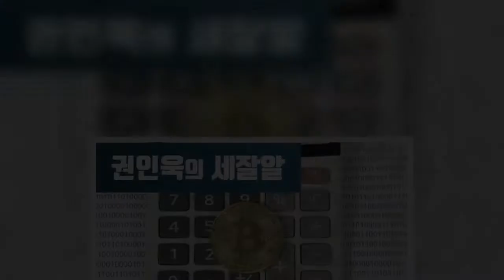[권인욱] 암호화폐 에어드랍, 세금은 어떻게 될까 | 핫뉴스 24 시간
핫뉴스 24 시간,#[권인욱]암호화폐에어드랍세금은어떻게될까,